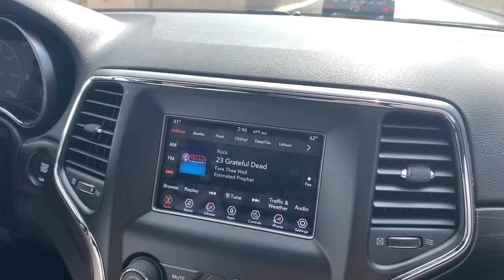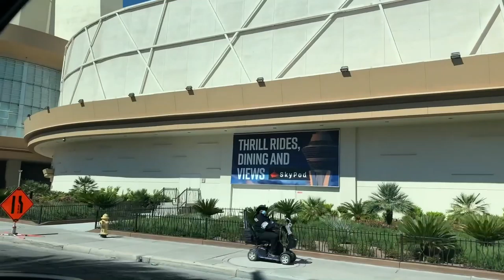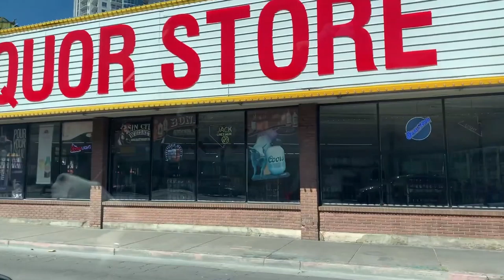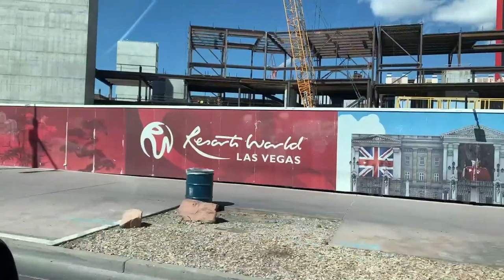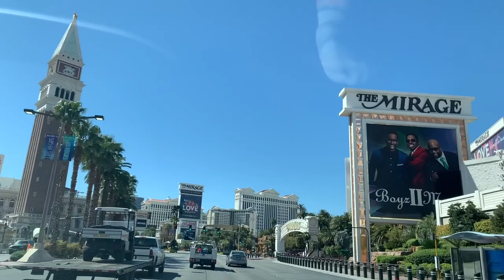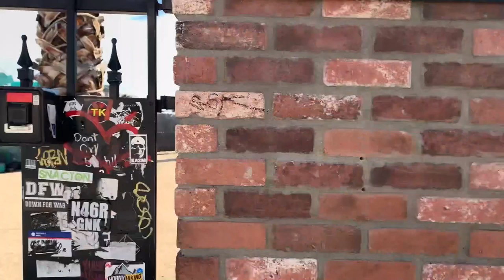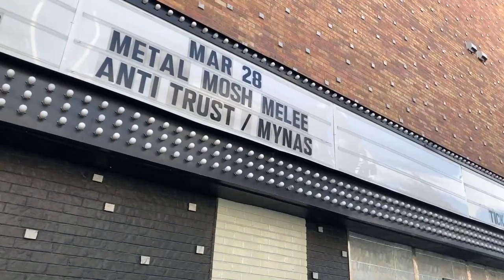Las Vegas Boulevard Drive Thru during the Shut Down (3/26/20) - Las Vegas Strip Closed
Las Vegas Boulevard Drive - Las Vegas Strip Drive - Las Vegas Shut Down

All my years living in Las Vegas, I have never seen anything like this. My daughter, Autumn and I take a tour through the entire Las Vegas Blvd. going through the Strip and Downtown.

This was a crazy site to see, and I will be praying for a fast recovery. Vegas relies heavily on the tourism industry, without tourist, Vegas is not Vegas. It was an eerie feeling walking downtown with all the shops bordered up. Felt like I was in a scene from the Walking Dead.

I hope you enjoy our tour of the Strip and Downtown.

Company: Home Realty Center
License #: 180246